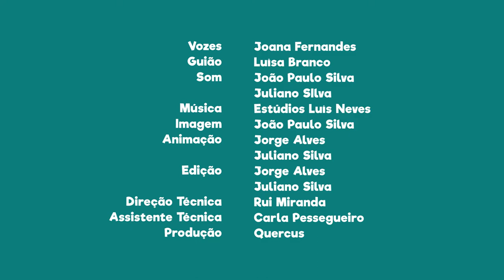FNT13E16 - PN de Sintra e Cascais: vários sapos, rãs e relas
Sabias que neste parque existem vários sapos, rãs e relas?